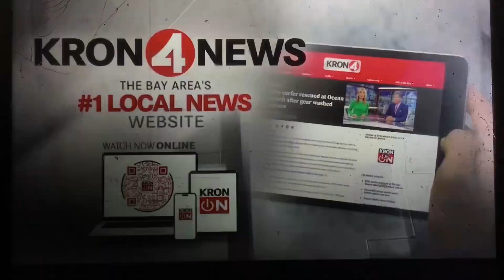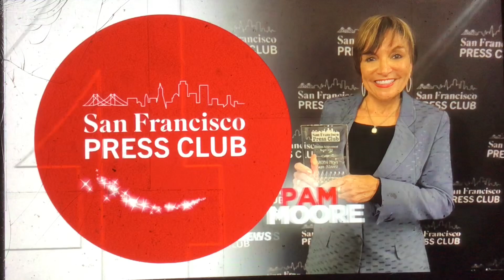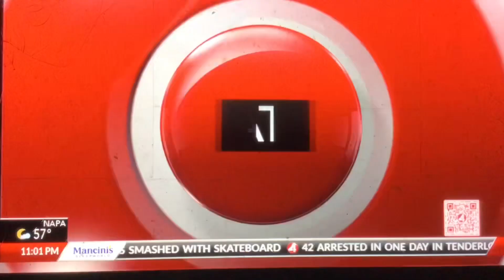KRON 4 News at 11pm open April 12, 2024